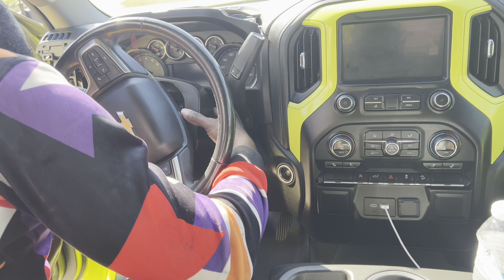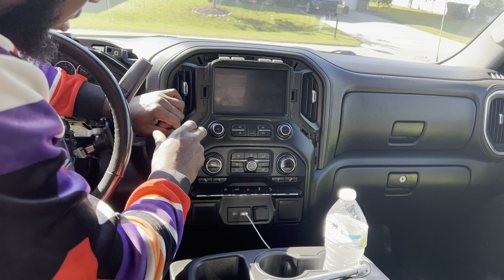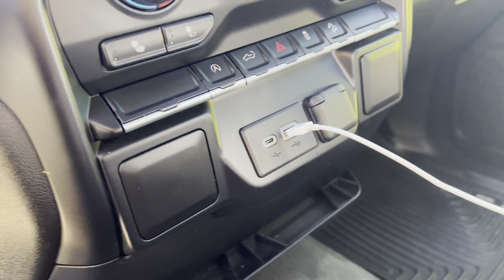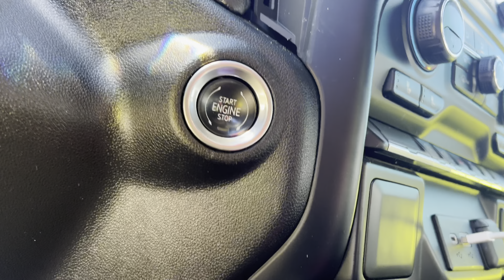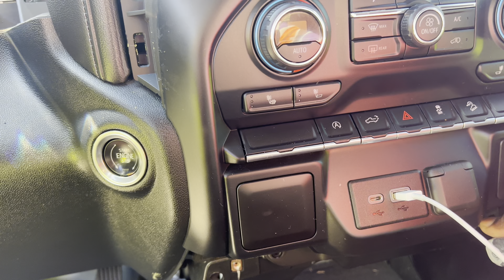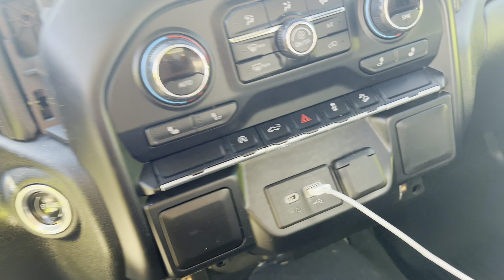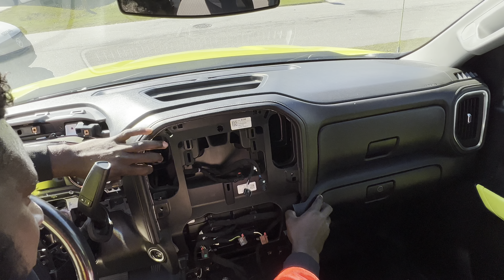2020 Chevy Silverado Tech Tip: How to Remove Dashboard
In this quick demo, we're showing how to remove the panels,radio, and more  of a 2020 Chevy Silverado dashboard.

I hope this video helps you with your install! If it did, drop a

Personal instagram page: tye_2__success
Business instagram page: big_ts_customz